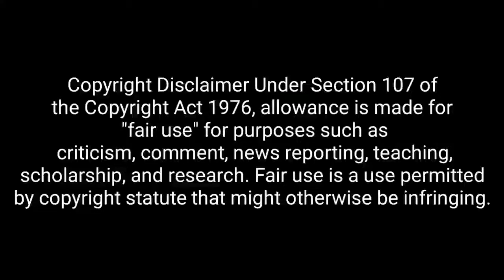MAHARISHI Trailer Reaction & Review | Mahesh Babu | Pooja Hegde | Vamshi Padipally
Here's the reaction & review for the new movie 'Maharishi' Starring 'Mahesh Babu, Pooja Hegde'. Directed by 'Vamshi Padipally'.